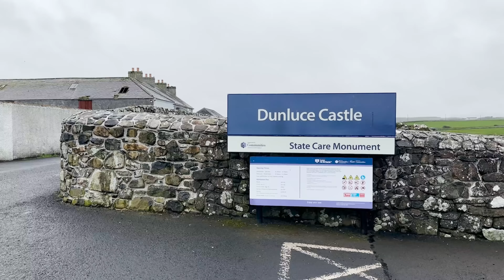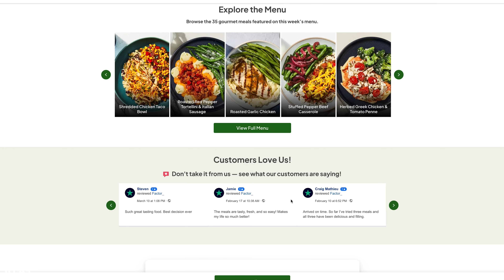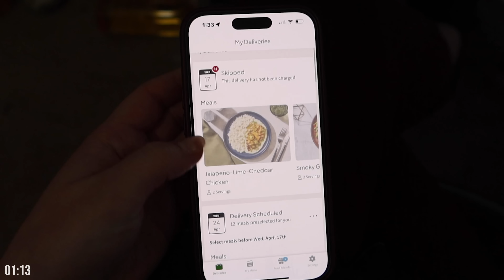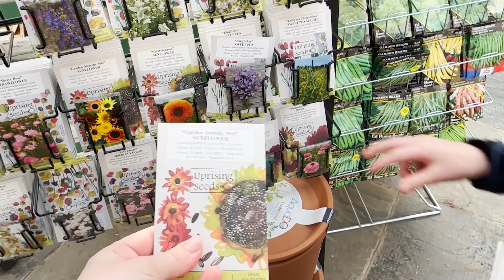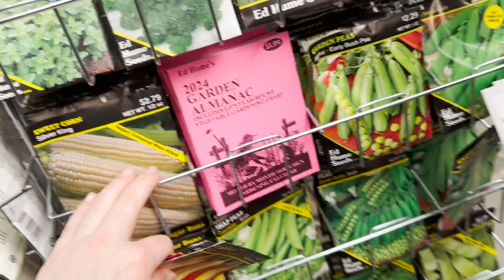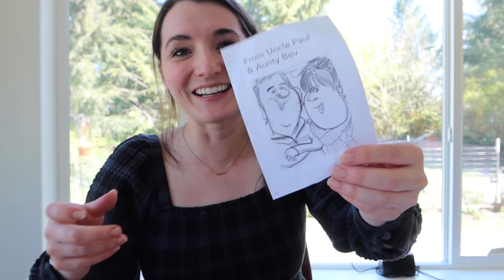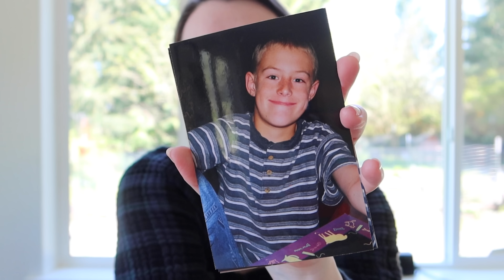Finally sharing what happened. (And where I disappeared to!) DITL VLOG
Hey! My name is Natalie and I love sharing about my life as a mom and homemaker/homesteader. Around here we embrace the coziness in the chaos and the magic in the mundane. I believe simple joys and a home filled with love (not STUFF) are more important than "keeping up with the Joneses." I'm glad you stopped by! I hope you find some encouragement and gentle motivation and a cozy corner of the internet that's full of peace.

🎵sunshine blvd. - Welcome to the Show

🎵Mr. Jello - The One That Got Away

SOME HELPFUL TAGS:
organize with me,declutter with me,messy to minimal,how to declutter,minimal mom,clean with me,minimalism,minimalist,decluttering,clean declutter and organize with me,declutter and organize with me,natalie bennett messy to minimalist,satisfying declutter,cleaning motivation,2023 goals,new year resolutions 2023,how to be a minimalist,how to have a simple life,Life update,Health update,Husband and wife vlog,Homestead,First time homesteader